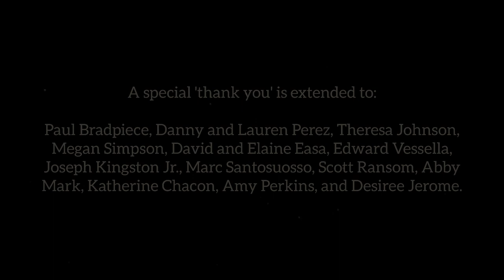Dead End Dorchester, Episode 1 - The Jack-O'-Lantern Grin & They Came From The Drain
Welcome to Dorchester Cemetery, where the dead have tales to tell...

We are so happy to bring to you, our creeptastic fiends, the very first episode of Dead End Dorchester, the web series! Our show is based off of the books of the same title, which are written by Ses Carny and illustrated by Kate Swanson. They are a compendium of original short horror stories and spooky poetry, which are perfect for reading around the campfire or on a stormy night.

Your old pal, Barnabas T. Gravedigger (played by Ses Carny), will be your host into this bizarre and unnerving series, with his unique story telling to terrifically tingle your spine. Join the Dorchester Cemetery caretaker on his whimsical and eerie literary journey, from the confines of his moldy crypt, if you dare...

Each episode is fully produced, with visual and audio effects added for that little extra touch of unease. A lot of work goes into these videos and don't forget to 'Like', 'Comment', and Subscribe to our channel to stay up to date on all of our little tricks and treats.

We truly hope you enjoy the show and if so, kindly consider making a donation to help keep these episodes coming.

Thank you very much and as always, Happy Halloween! 🎃

PS - if you're interested in checking out the Dead End Dorchester book series, here's a link to them on Amazon -

Volume 1

Volume 2